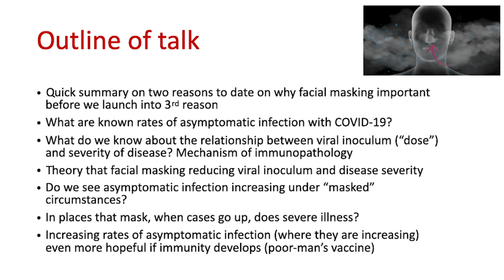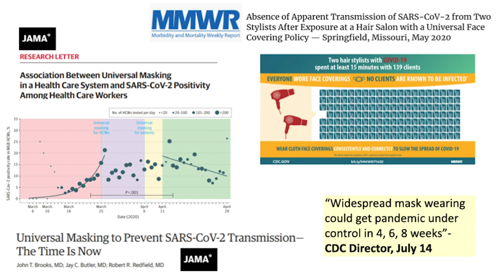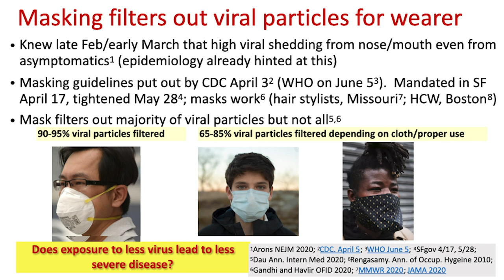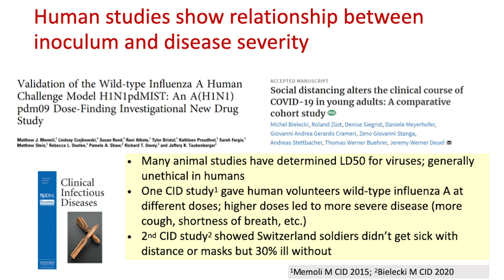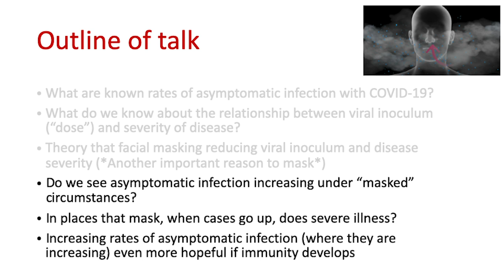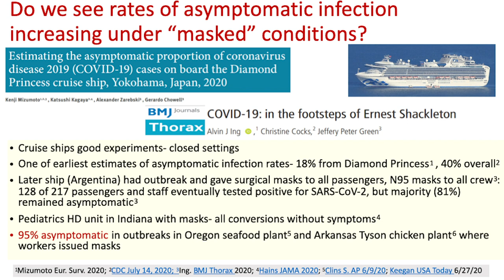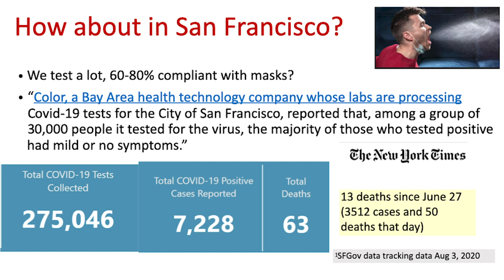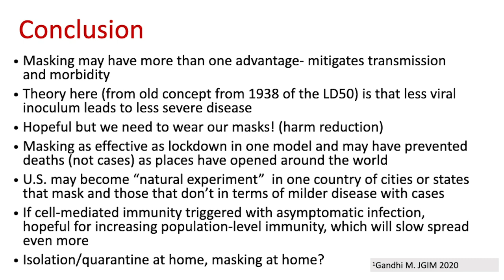Ask an Expert: Dr. Monica Gandhi on Why Wearing a Mask is Crucial for Containing COVID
Wearing a mask is a vital for eliminating COVID in the United States. Dr. Monica Gandhi (MD, MPH University of California San Francisco) breaks down how mask usage has contributed to both reducing the infection rate and severity of COVID through a series of examples, and discusses what you can do to help mitigate the impact of the pandemic in your community.

Guided by common values, Covid Act Now is a multidisciplinary team of technologists, epidemiologists, health experts, and public policy leaders working to provide disease intelligence and data analysis on COVID in the U.S. For more information about our mission and analytical procedures, check out